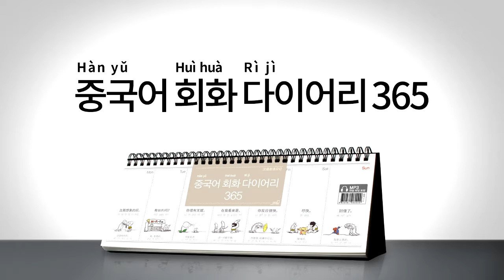2017년 회화 다이어리365 중국어 022